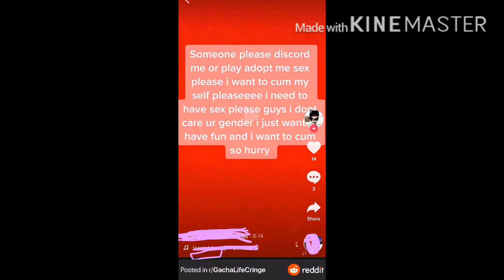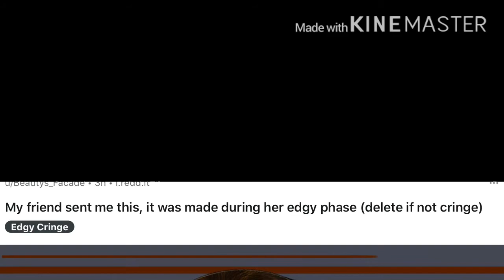R/GachaLifeCringe episode number 1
This video may be disturbing to some viewers